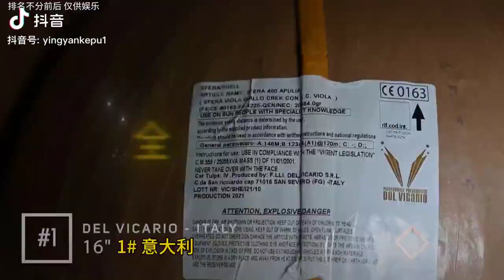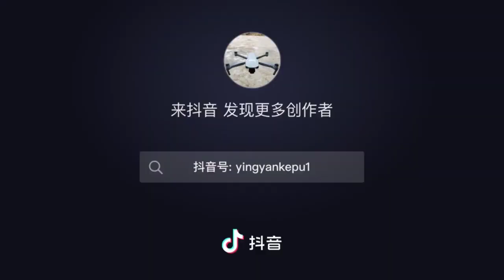太美了, 全球最美的煙花